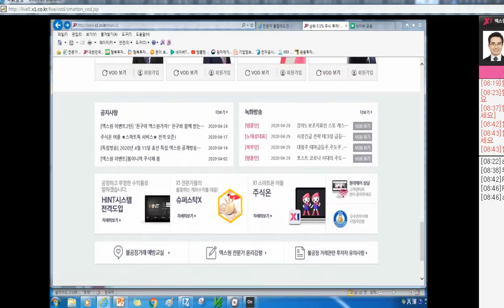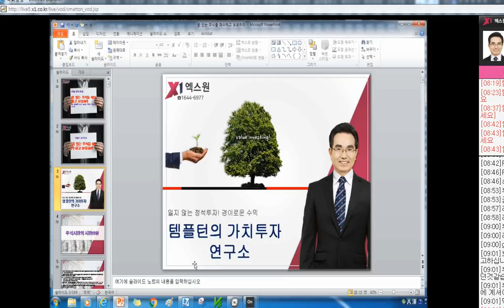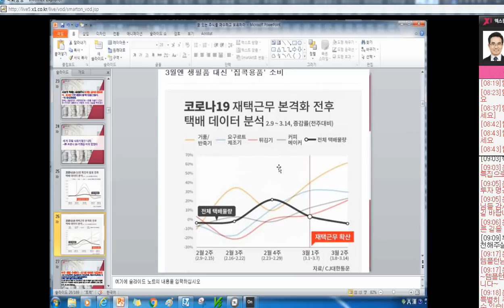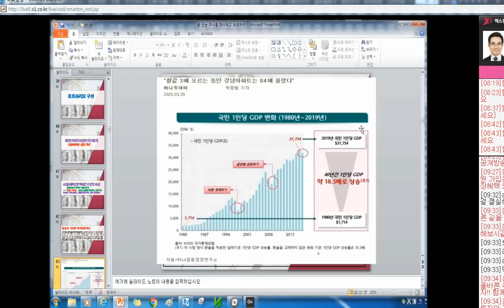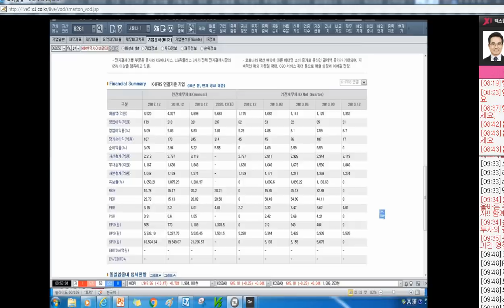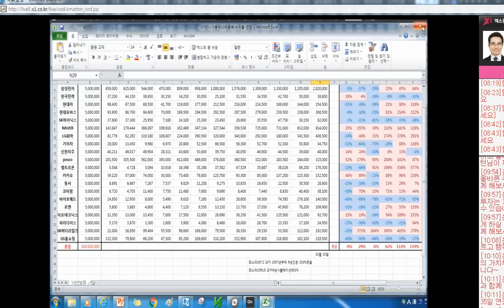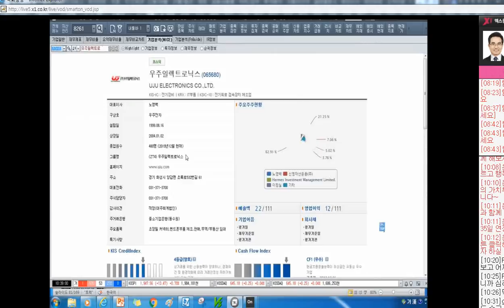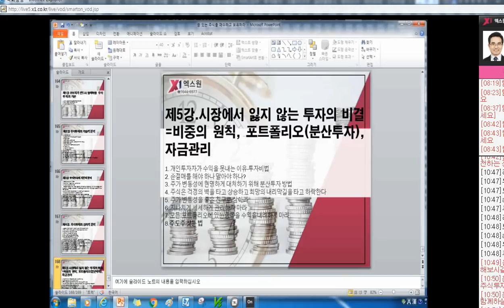[주식투자]꿈 있는 주식을 매수하고 보유하라--비대면으로 펀더멘탈이 바뀌어 신주도주가 등장한다[2020.4.30]